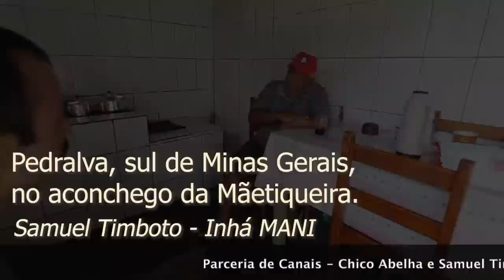A HISTÓRIA DO SEU DITO - PEDRALVA MG - PARCERIA DE CANAIS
Conheça o Canal do Samuel Timboto no YouTube